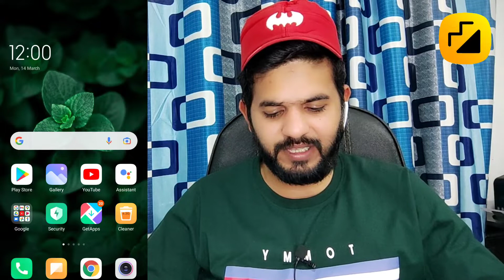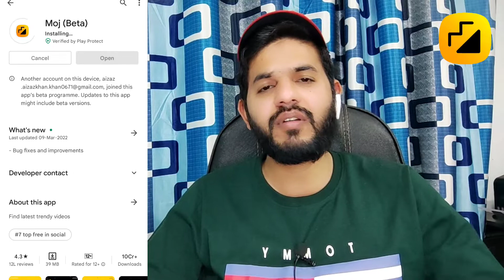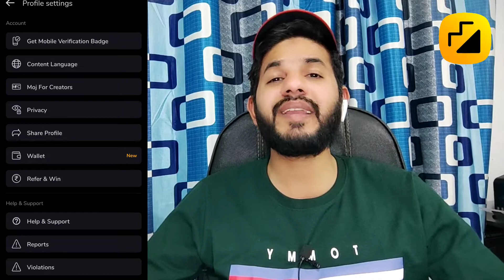moj followers kaise badaye | moj views kaise badaye | moj se paisa kaise kamaye